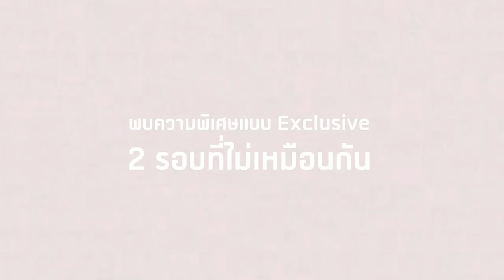D2B ETERNITY CONCERT : 22 ปีนับตั้งแต่วันที่ฉันรักเธอ / TEASER #1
ยังจำครั้งแรกที่เจอกันได้มั้ย ?
ถึงเวลาแล้วที่พวกเราจะมาสร้างความทรงจำด้วยกันอีกครั้ง

COOLfahrenheit ร่วมกับ อำพลฟูดส์ Present
D2B ETERNITY CONCERT : 22 ปีนับตั้งแต่วันที่ฉันรักเธอ

คอนเสิร์ตครบรอบ 22 ปี จัดความพิเศษมาให้กันแบบเต็มอิ่ม
จนไม่อยากให้ชาว SNIPER พลาดกันสักโมเมนต์

5-6 สิงหาคมนี้ IMPACT ARENA เมืองทองธานี
พบความพิเศษแบบ exclusive ทั้ง 2 รอบ

กดบัตรพร้อมกัน 30 มิถุนายนนี้ ที่ Thaiticketmajor ทุกสาขา
ติดตามรายละเอียดเพิ่มเติมได้เร็วๆ นี้
ที่ APP COOLISM และ COOLfahrenheit

PROJECT DIRECTOR : CHON SRISUNGNERN
PRODUCTION BY : COOLIVE TEAM
THONGCHAI THAIWONG
SEKSAN DUANGSUWAN
PUNYAPAT CHAISUPAMONGKONLARP
WARAPORN CHEERAON
TANUTCHA TULAYATORN

CREATIVE & ART DIRECTOR : LIPSA VORASITTHA
VISUAL EFFECT : CHAYA PICTURES
VFX SUPERVISOR : TATCHAPON LERTWIROJKUL
DIGITAL PRODUCER : RAVIKAN TATIYASUK
PIPELINE TD : CHAYAKORN YAMYUENT
COMPOSITING SUPERVISOR : ADAM ABDULAREE
SENIOR COMPOSITOR : WORRACHAT KAMFUN
COMPOSITOR : RADCHAPONG PHEKASUT

DIRECTOR OF PHOTOGRAPHY : VACHARAPOD TIENTHONG (PUUMYNODE)
FOCUS PULLER  : APICHART KETSIRI
GAFFER : KENG (LIGHTING NOW)
KEY GRIP : TAR (LIGHTING NOW)

ART CREW : SUTTIPONG SONSIRI
NOPPHARAT KHAMWONG

MAKE UP : PORNCHANOK THONGCHOKDEE
HAIR : PATTARAPORN PAVORNVORACHAI

STYLIST :  CHONTHICHA KAPHUAK
KUNTHAPORN SILA
PAKIN SUKSAKORN
TRAINEE
JUNLAJAK SANGNUTTEE
THANATAT CHEEPSONGSUK

CGI SUPPORTER : KRIDCHAYAAN ATTAVIPACH